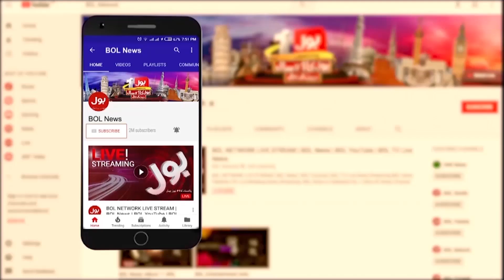Chance of Rain in Karachi Today | Weather Latest Update | Breaking News